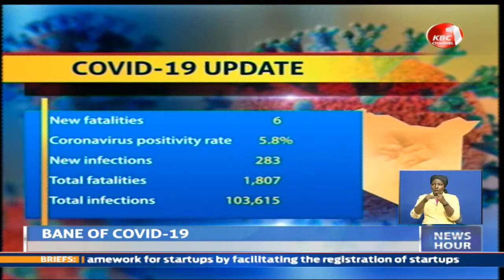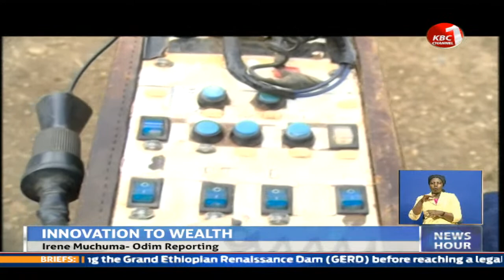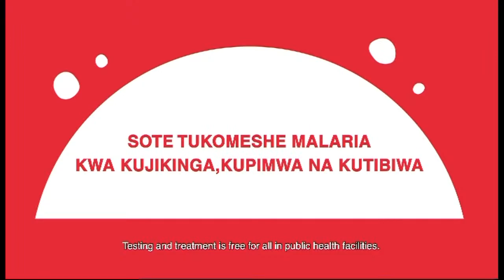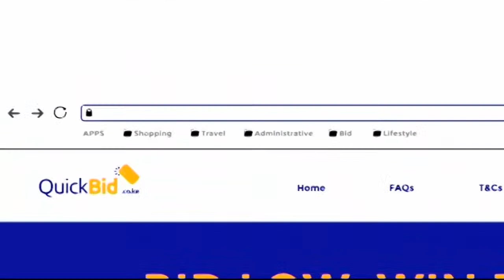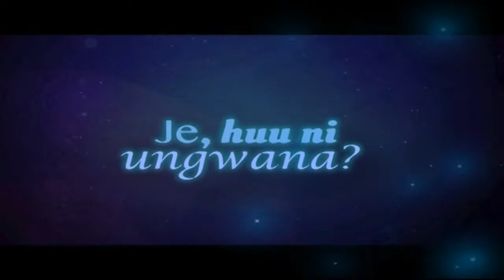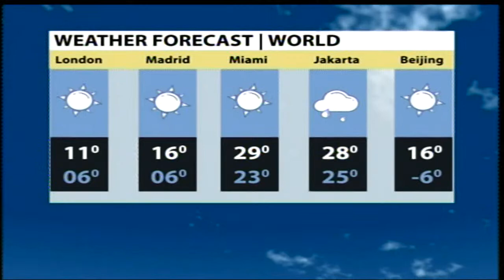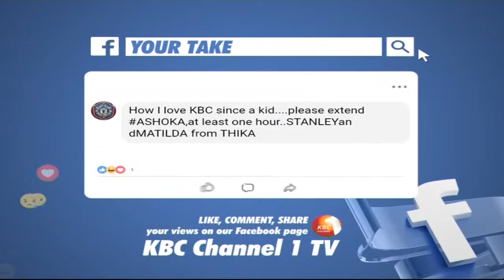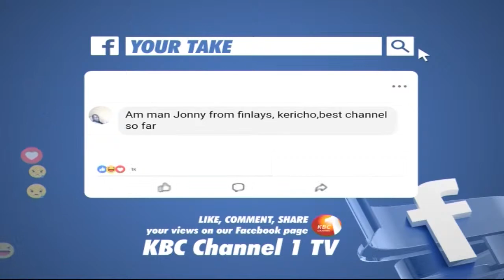LIVE:NewsHour 9PM with Betty Kiptum || 18th Feb 2021